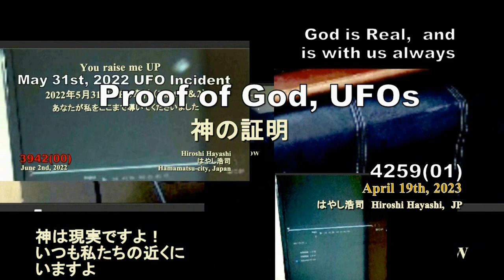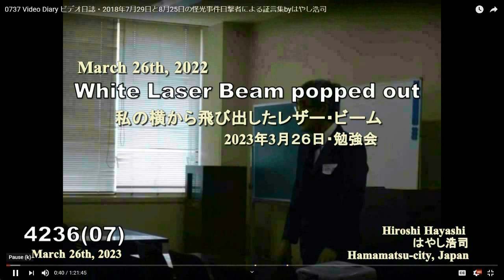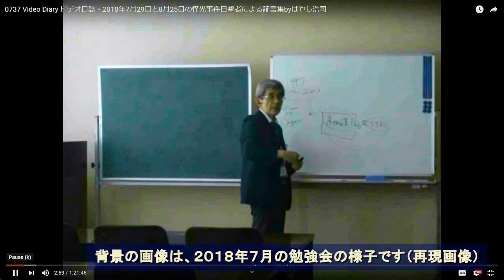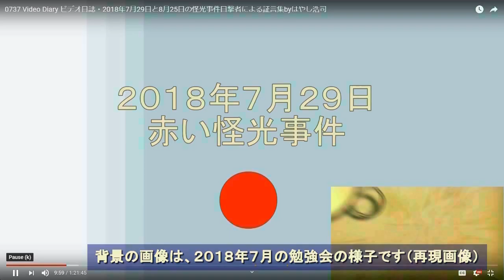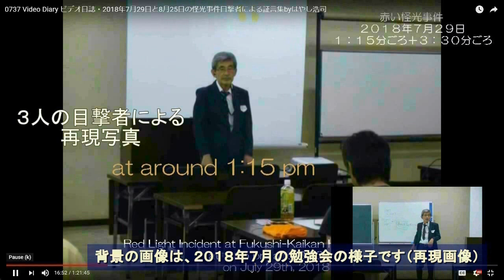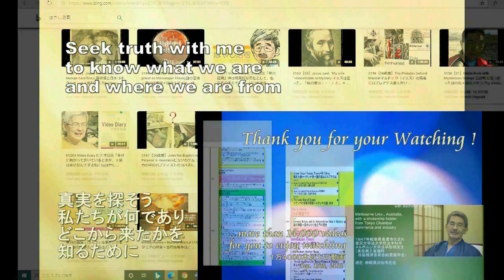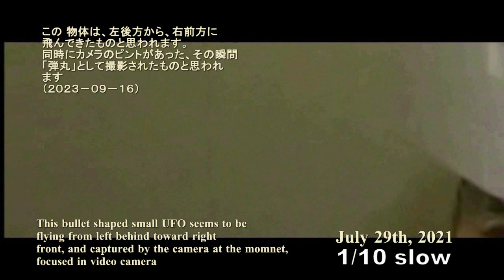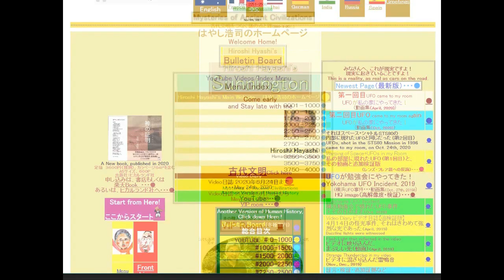02582 Bird's Screaming大型鳥のけたたましい叫び声事件2023 10 11+耳の鼓膜を破るほど大声、クリアな鳴き声byはやし浩司